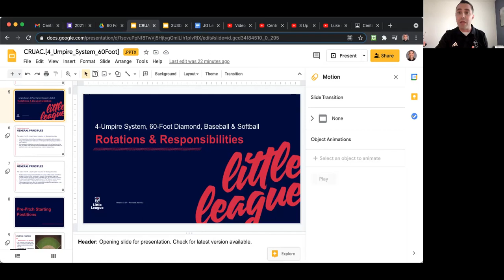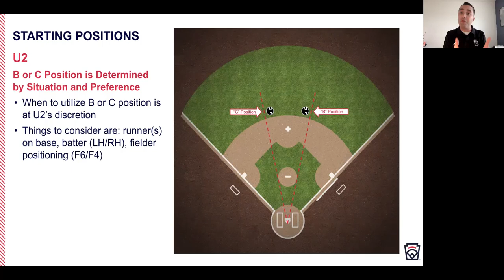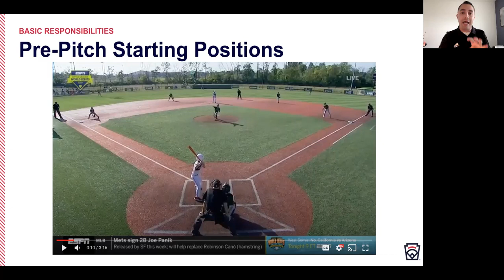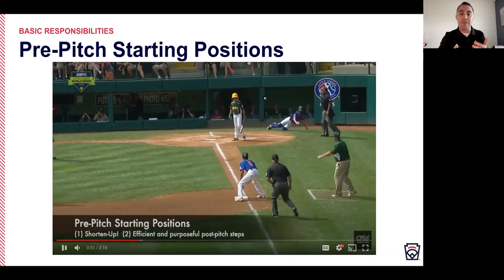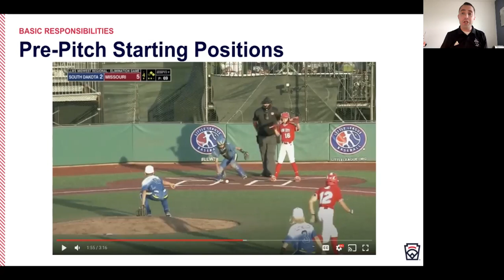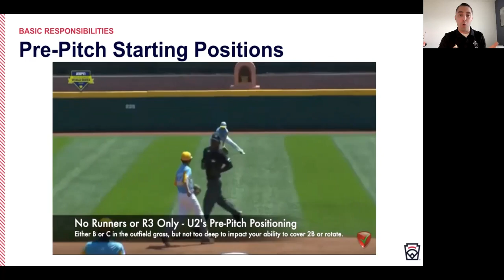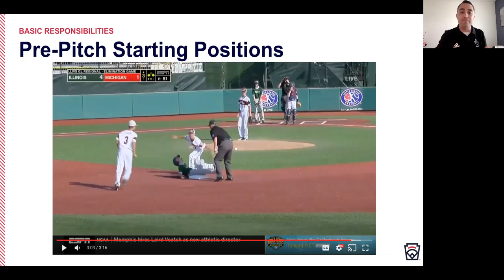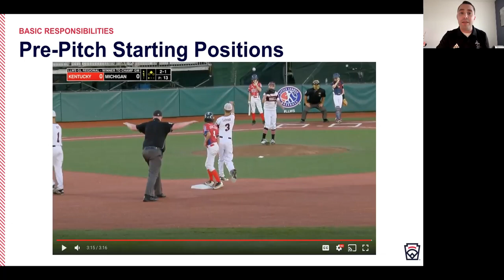Pre Pitch Starting Positions in the Four Umpire System 60 Foot